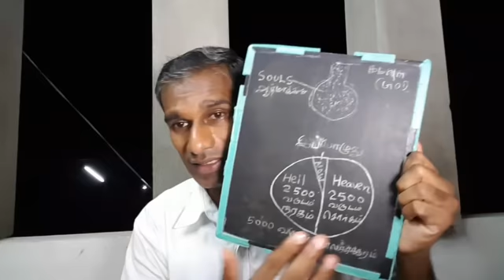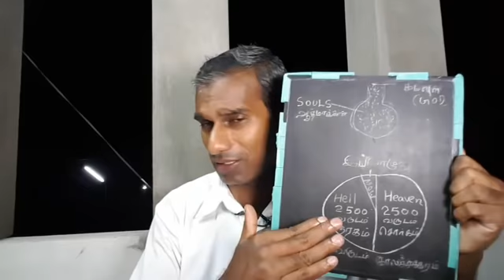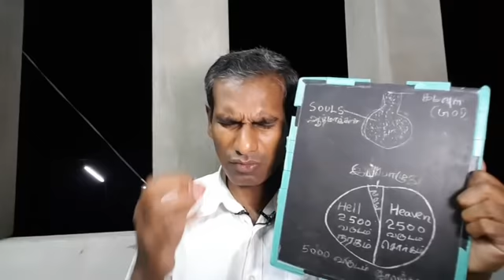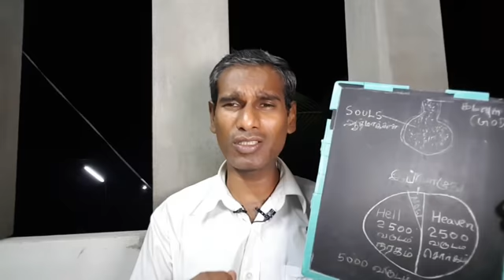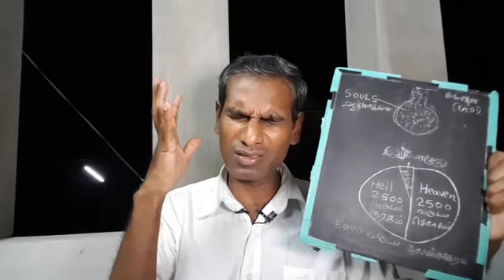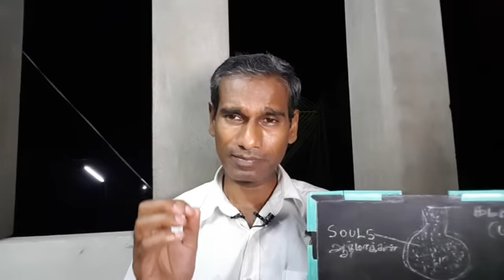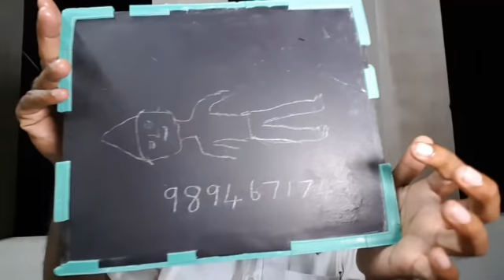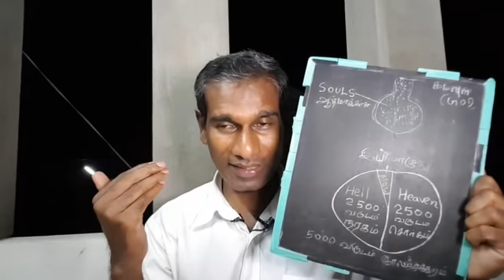சிவனை வழிபட்டால் கஷ்டம் வருமா - Sivayogi BK Saravana Kumar அழிக்கும கடவுள்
சிவனை வழிபட்டால் துன்பம் வரும் கஷ்டம் வரும் செல்வம் வரும் என்று பலவாறு சொல்ல கேள்விப்பட்டு இருக்கிறோம் ஆனால் இதற்கு பின்பு உள்ள உண்மையான தர்மத்தின் விதி பற்றி தெரியுமா சிவனை வழிபடும் வரை வராத துன்பம் சிவனை வழிபட ஆரம்பித்த உடன் வருவது பலரையும் அதிர்ச்சிக்கு உள்ளாக்குகிறது ஆனால் இது முற்றிலும் உண்மையே அதற்கான காரணத்தை இந்த வீடியோவில் BK Saravana Kumar மிக எளிமையாக குறிப்பிடுகிறார்.